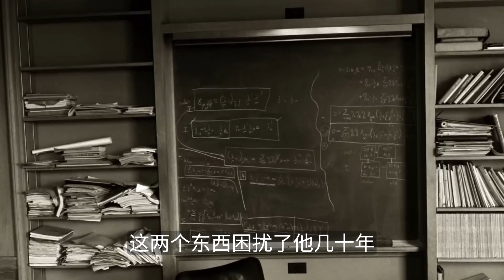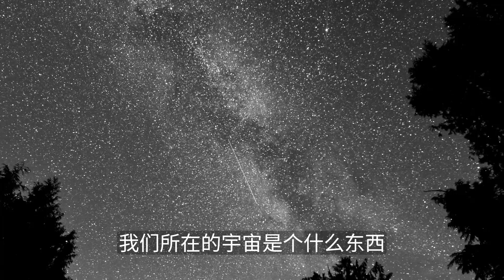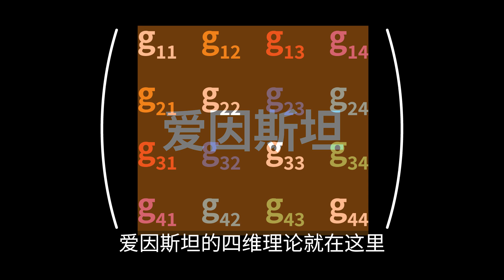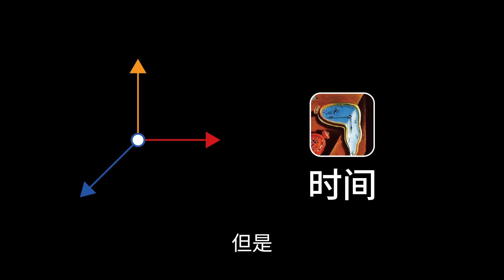第五维到底在哪里？第一个把五维时空实际应用到物理学中的人｜五维时空｜统一场论｜卡鲁扎｜爱因斯坦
镜中世界与真实世界一样吗？两位科学家得出不一样，并获得诺贝尔物理学奖

为什么杨振宁的物理学地位这么高？揭秘整个量子力学的基础，杨-米尔斯理论

植物有0级意识，爬行动物1级意识，人类拥有最高级别意识，能预测未来！